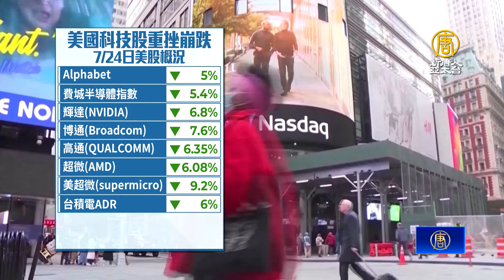美科技股崩跌 台經院示警AI將面臨瓶頸